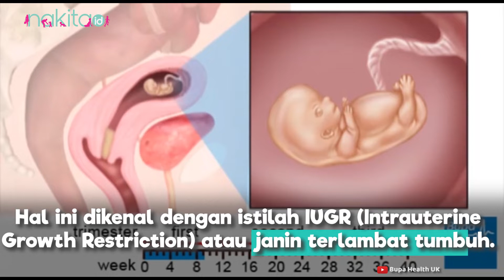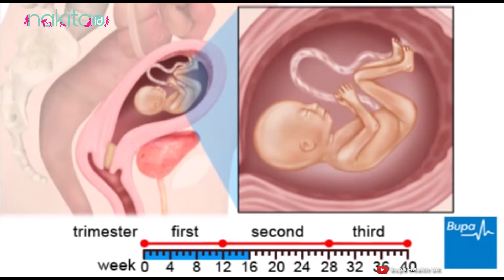3 Hal Penyebab Janin Tidak Berkembang dalam Kandungan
3 Hal Penyebab Janin Tidak Berkembang dalam Kandungan

Kehamilan adalah momen yang sangat ditunggu-tunggu oleh semua pasangan suami istri, terlebih lagi bagi mereka yang sudah lama menikah.
Namun, hal paling sulit dalam kehamilan adalah merawat dan menjaga agar janin dapat tumbuh dan berkembang dengan baik. Salah satu masalah yang bisa terjadi adalah janin tak berkembang.
Mengapa janin bisa tak berkembang? Apa saja penyebabnya? Simak infonya sampai habis Moms
00:00 - Intro
01:02 -  Kondisi Medis Ibu
01:29 - Kelainan Plasenta
01:53 - Faktor Lain

EDITORIAL OFFICE

ADVERTISING